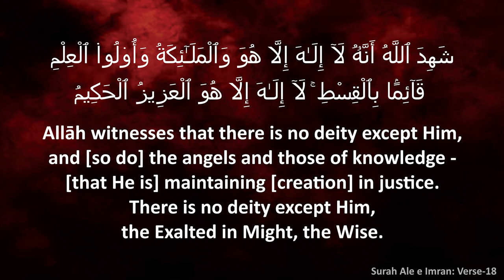YOUTH CONFERENCE┇Nafrath Angheez Jaraim aur Islami Nuqte Nazar┇Shaikh Sanaullah Madani